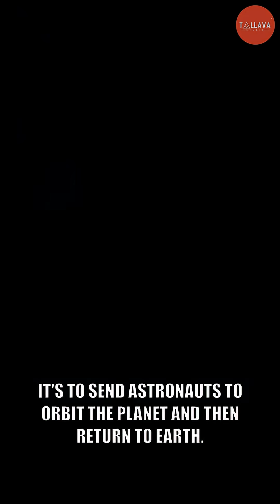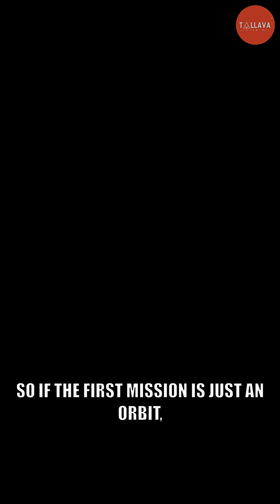The First Human Mission to Mars Won't Actually Land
When you picture the first humans on Mars, you probably imagine a dusty footprint. However, NASA's initial crewed mission, planned for the 2030s, is more likely to be an orbital flyby rather than a landing. This strategy allows for crucial systems testing before attempting the risky descent to the Martian surface. (Source: Wikipedia - Human mission to Mars)